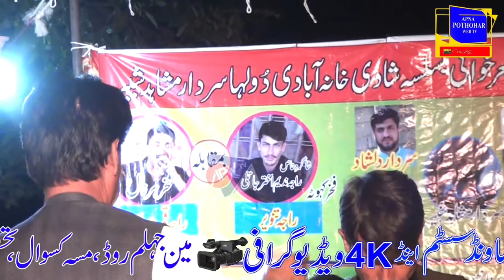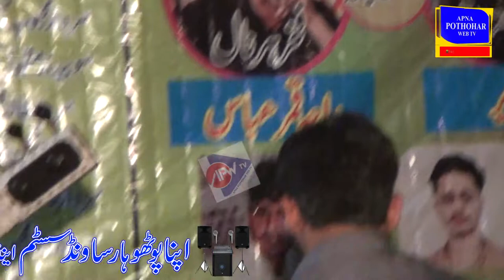Raja Tanvir vs Raja Qamar Abbas bamuqam pallandri part 2